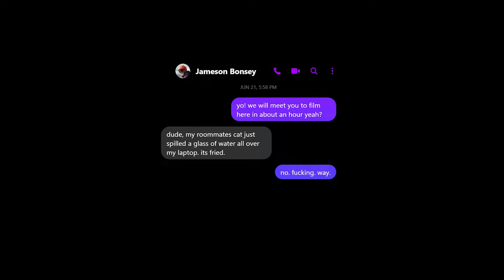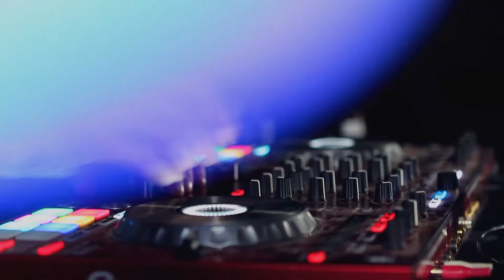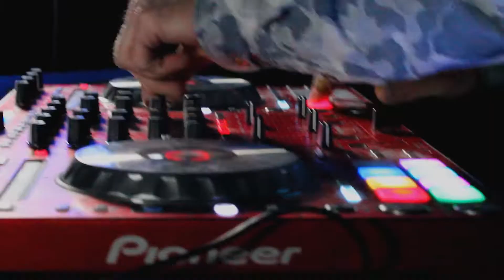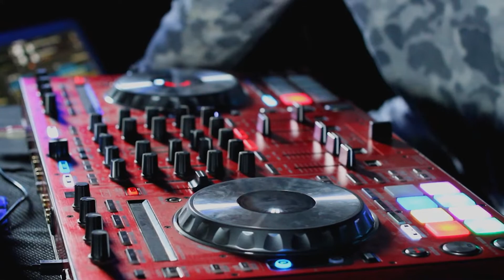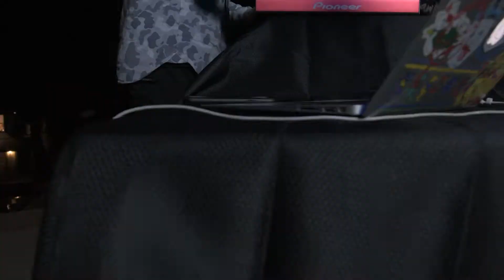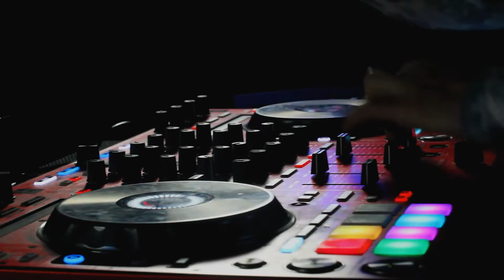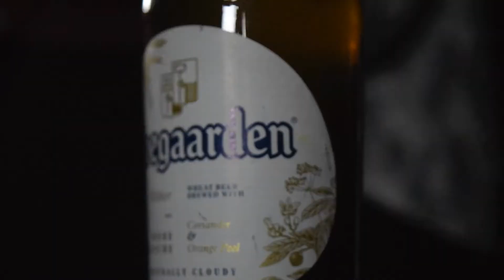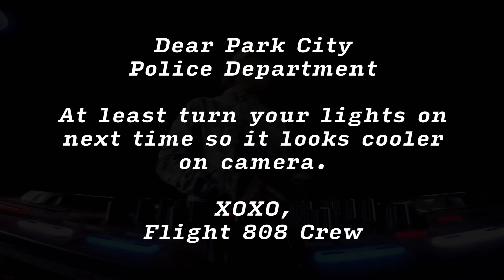FUNKEE BOSS // FLIGHT 808 2021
Missed The Stream? We Got You Covered!

Follow Funkee Boss!

Follow Flight 808!